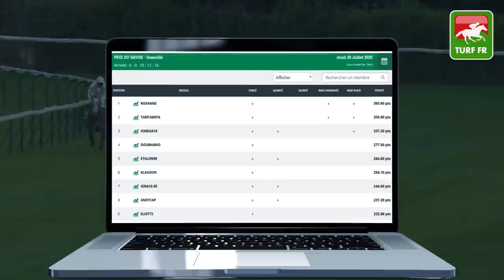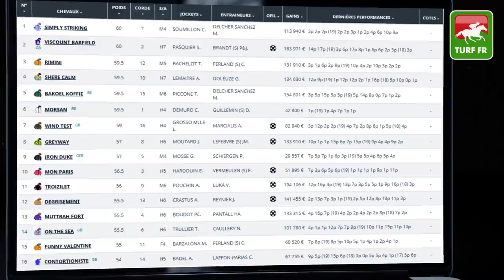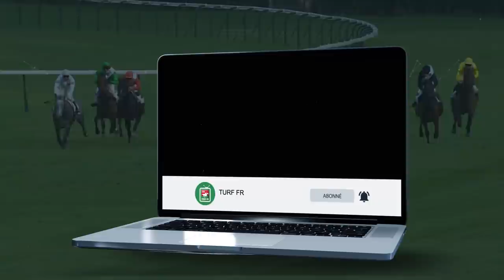Minute Quinté TURF FR : PRIX DE LA VILLA LUCIE - Samedi 1 Aout 2020 - Cabourg - 🏇 PMU #210395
🥇 Retrouvez le pronostic exclusif de notre expert Turf Lucius Simenon pour le PRIX DE LA VILLA LUCIE Samedi 1 Aout 2020 à l'hippodrome de Cabourg en France.

✅ NOS LOGICIELS TURF :
✔️ Logiciel TURF INFO Professionnel Edition: